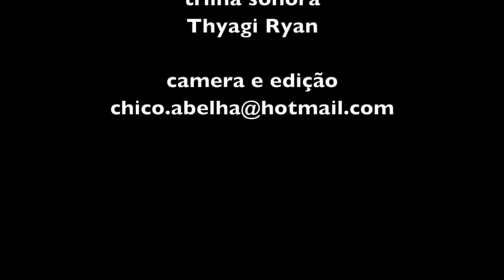AMANDA E A COMUNICAÇÃO NÃO VIOLENTA - MAUÊ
Instagram da Amanda

Cursos online

Conheçam mais sobre o trabalho da Rizomar clicando nos links abaixo